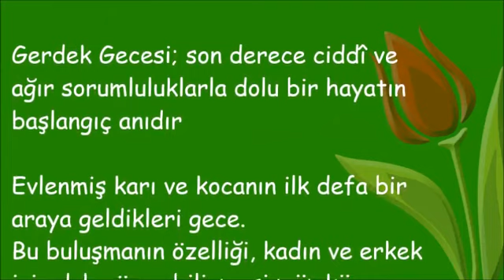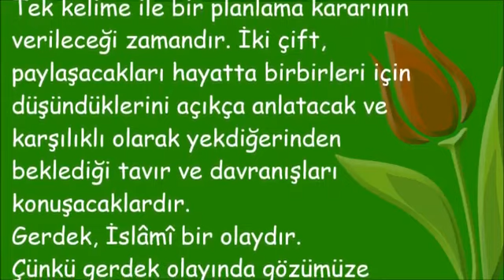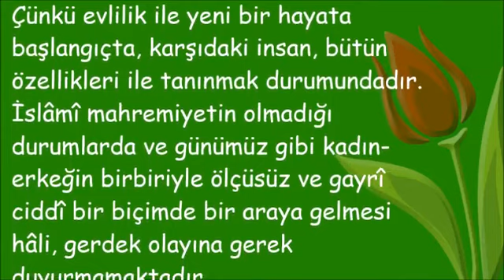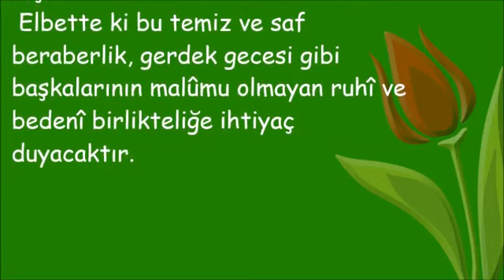Gerdek Gecesi; son derece ciddî ve ağır sorumluluklarla dolu bir hayatın başlangıç anıdır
Gerdek Gecesi; son derece ciddî ve agir sorumluluklarla dolu bir hayatin baslangiç anidir
ilk gece fotoğrafları
gerdek gecesi yapılması gerekenler resimli anlatım
evliliğin ilk gecesi nasıl ilişkiye girilir
dinimize göre gerdek gecesi pozisyonları
gerdeğe nasıl başlanır
ilk gece nasıl olur
ilk gece neler yapılır
evlenince ilk gece pozisyonları